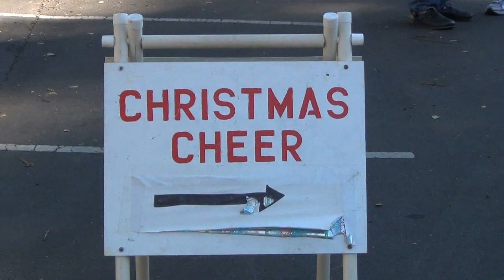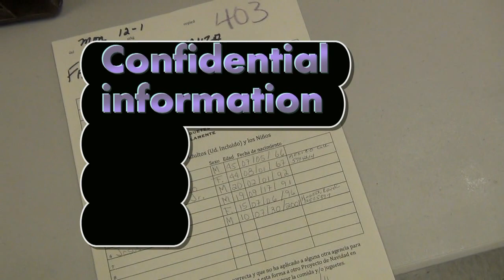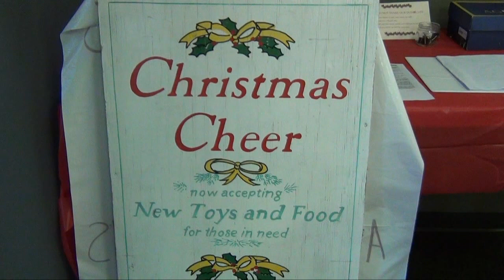Petaluma Christmas Cheer 2011